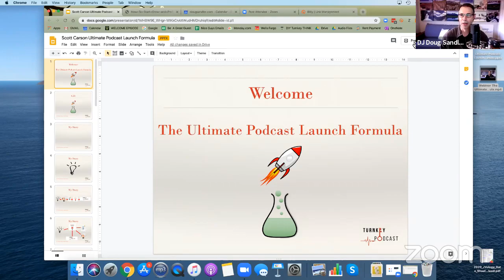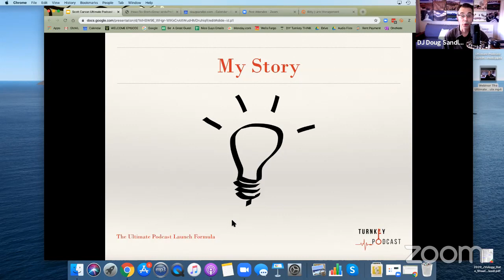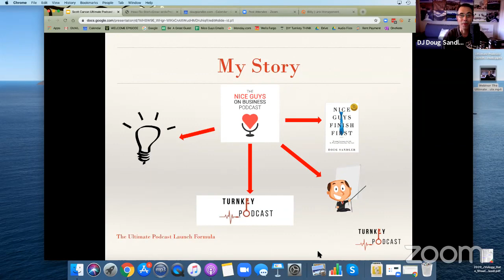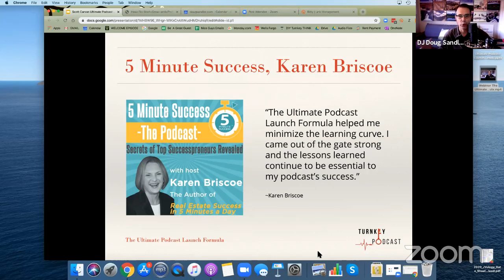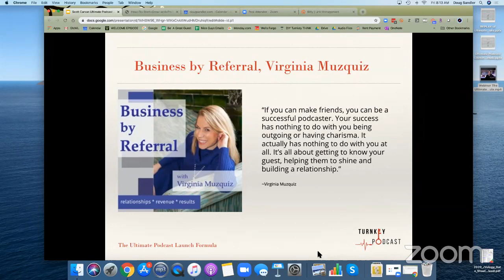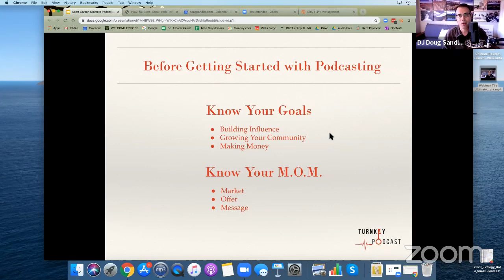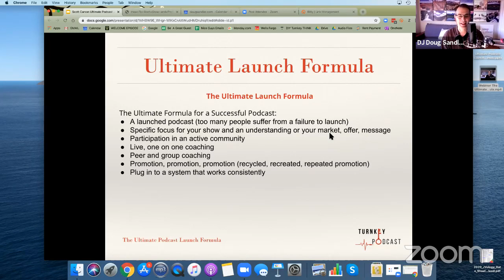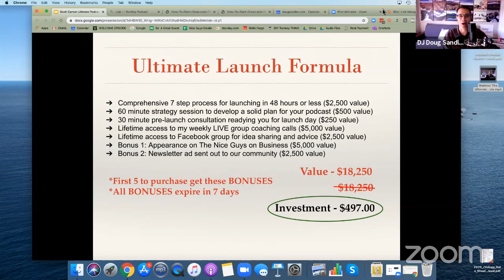The Ultimate Podcast Launch Formula with Doug Sandler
Text PODCAST to 72000 to grab your access to the slides and replays.

Doug Sandler is the Founder of TurnKey Podcast Production, host of Nice Guys on Business podcast 1000+ episodes, millions of downloads. Focused on Monetization, growing community and building influence.